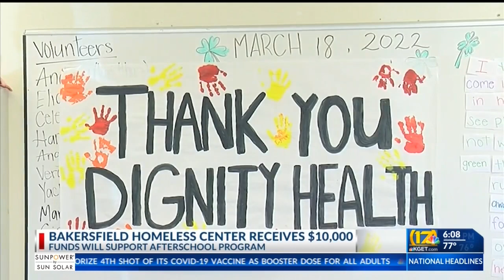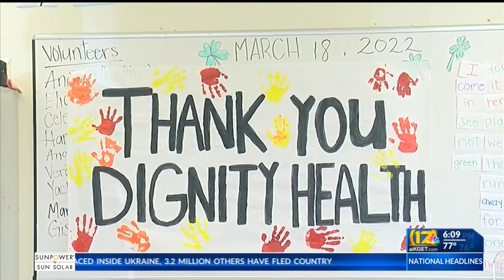Bakersfield Homeless Center receives $10,000